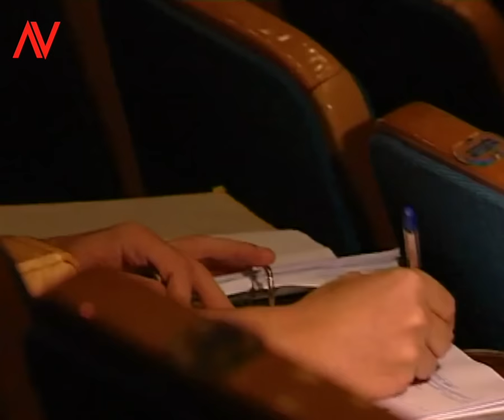un alt ROL!.--- Viziru in rolul lui Max din serialul Lacrimi de Iubire